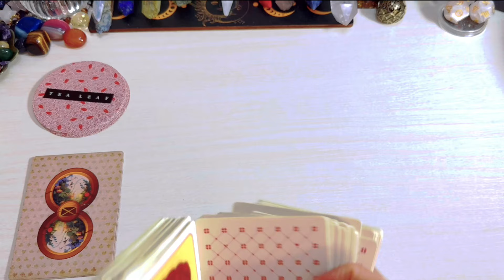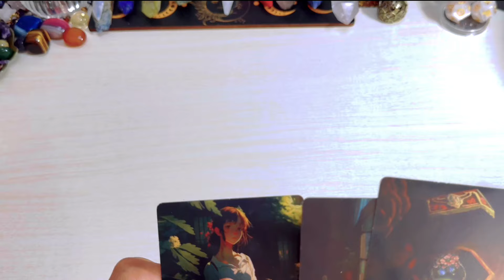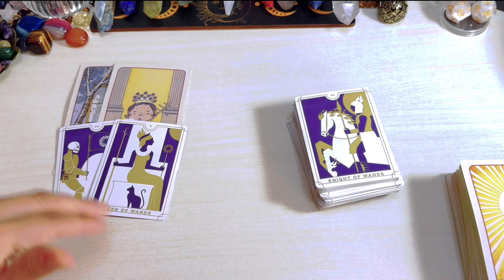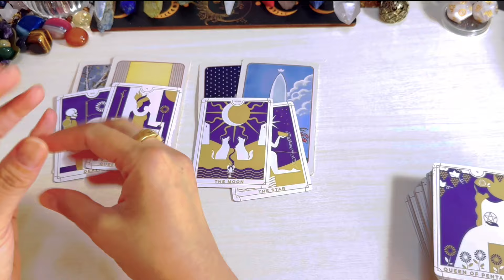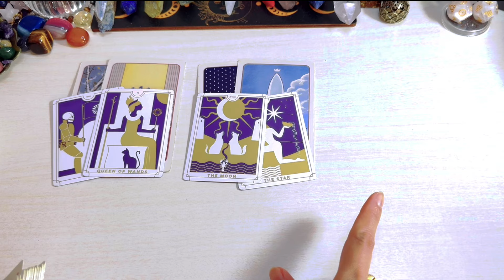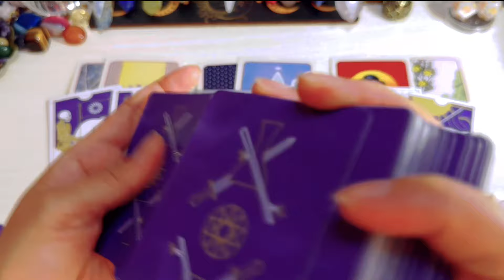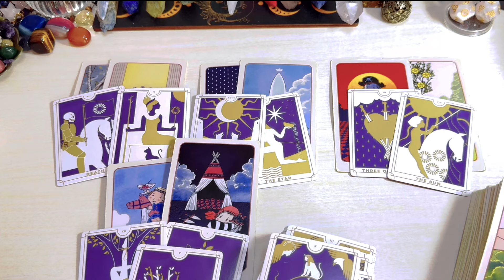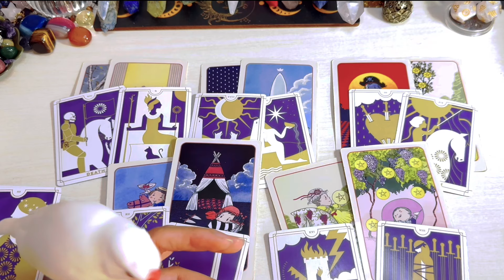Taurus ♉️ Di Inaasahang Panget Sa Araw Ng October 7-12,2024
Reminder lang

  PAKIUSAP PO PAKI ADD Ako For A While Sa "FB" same name her para dipo mapunta sa SPAM msg nyu.kapag na ACCEPT kona TSAKA palang po kau mag send ng msg.Mapupunta lang po kc sya sa SPaM kapag diko kau friend  sa FB .

❌❌❌Option 1 is not yet AVAILABLE ❌❌❌

1400pesos     🍀35mins. 🍀 Tarot Spread card .kung ano lang ang

2000pesos     🍀50mins 🍀 Spread card  +2 question

3000yen    🍀35mins. 🍀 Tarot Spread card (no question allowed)kung ano lang ang

3800yen     🍀50mins. 🍀 tarot spread card + 2 questions

NOTED:        GCASH to GCASH ONLY
                         NO REMITANCE PLEASE!